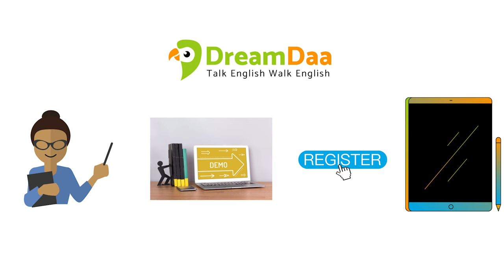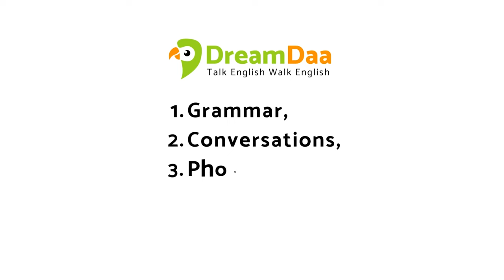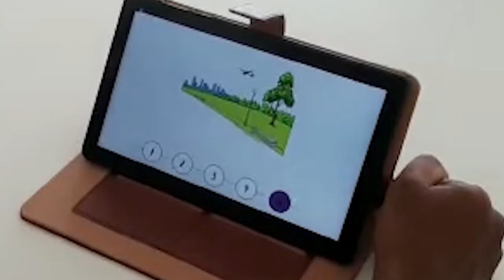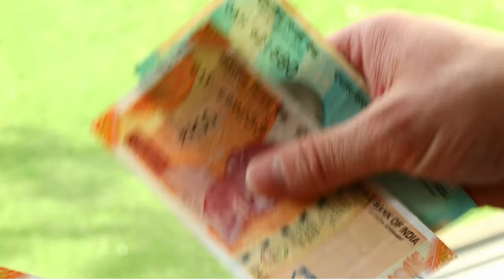How Dreamdaa Works? Learn English in Tamil through High-Tech & High-Touch way.